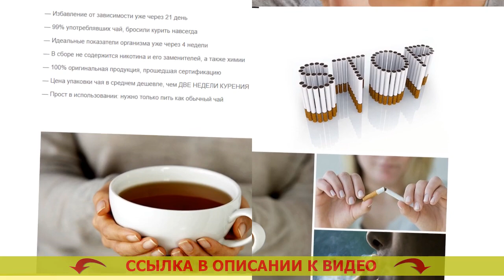КАК ЛУЧШЕ БРОСАТЬ КУРИТЬ СРАЗУ ИЛИ ПОСТЕПЕННО ☑ КТО КАК БРОСИЛ КУРИТЬ ОТЗЫВЫ 🔔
❌ МОНАСТЫРСКИЙ ЧАЙ ОТ КУРЕНИЯ! БРОСИТЬ КУРИТЬ ЛЕГКО!

Монастырский чай – натуральное средство, помогающее всего-навсего за 3 недели на все сто процентов отделаться от никотиновой зависимости

Каким способом Монастырский чай поможет бросать курить?
Статистика утверждает, всего лишь 3-4% заинтересованных бросить курить сигареты, в конечном итоге спасаются от привычки. Курение — это одна из сильнейших зависимостей в мире, сопоставимая с зависимостью от наркотиков. Строение человеческого организма такое, что лишь единицы имеют возможность бросить курить. Людской разум не узнаёт табакокурение как губительную привычку и запрашивает новую и новую дозу никотина.

Безоговорочное большинство бросающих курить сами по себе сталкиваются с огромным количеством сложностей:
- Имеют избыточный вес после завершения бросания
- Ощущают взволнованность, беспрерывное желание бросить курить
- Сохнут от тоски, навязчивых мыслей и паники
- 90% бросивших курить начинают заново.

Для борьбы с этими затруднениями был собран узкоспециальный состав Монастырского чая, приготовленный специально для курильщиков.

Каким способом работает Монастырский чай?
Монастырский чай — это превосходное средство, помогающее управиться с причиной хотения курить сигареты. В следствии чего?
- Чай выводит из всего организма 99,99% никотина в течение 3х недель. Привычка отходит на чисто телесном уровне, тело сейчас же забывает о никотине. Курить это хорошо или плохо.
- Чай выводит из организма яды, делая лучше самочувствие. Табекс отзывы курильщиков побочные эффекты форум. Вы теперь уже не возжелаете возвращаться к одышке, противному запаху изо рта, утомлению. Как правильно бросить курить резко или постепенно.
- Чай укрепляет и успокаивает нервную систему. Средство бросить курить. Вы не вспомните о стрессе, невольном стремлении скурить сигаретку и неизменной нервозности. Средства для борьбы с курением.
- Чай успокаивает непомерный голод. Успокоительные при отказе от курения. Вы не будете подумывать съесть ненужного, потому, что Ваш организм будет в спокойном и расслабленном состоянии. После того как бросил курить что происходит.

Какие метаморфозы произойдут в Вашем организме через три недели?
- Вы до конца освободите Ваш организм от смол, шлаков и никотина, скопившихся во внутренних органах и костном мозге. Сколько длится отвыкание от сигарет.
- Ваши лёгкие смогут прорабатывать на 80% больше воздуха, в связи с чем возрастет трудоспособность. Монастырский чай отца георгия и лечение им отзывы.
- Вы полностью отделаетесь от нервности, стабильного желания покурить и отвлечься. Легкий метод бросить курить.
- Вы станете выглядеть наилучшим образом, народится охота движения и физических тренировочных нагрузок. Бросил курить 8 месяцев назад. Вы станете чувствовать себя на 5-10 лет молодее. Гипноз от курения скачать бесплатно.
- Вы отделаетесь от желания подзакусить что-то или выпить. Как избавиться от никотина в организме. 90% курильщиков прекращают пить тотчас же после освобождения от никотиновой зависимости. Лекарство бросить курить.

Как лучше бросать курить сразу или постепенно Как лучше бросать курить сразу или постепенно .